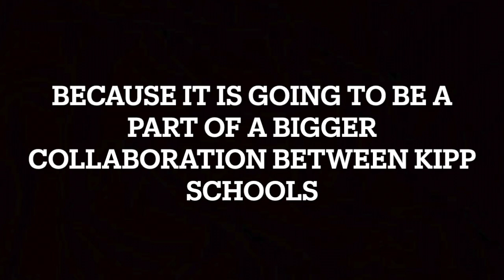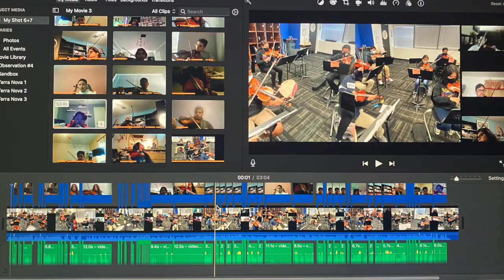My Shot by KIPP Sharpstown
KIPP Sharpstown 6th, 7th, and 8th grade in-person and virtual students collaborate to perform "My Shot" from Hamilton by Lin-Manuel Miranda, led by Mr. Dimitrov.